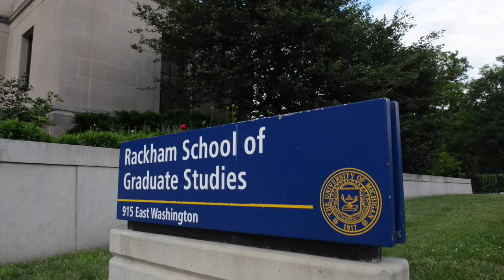I Am Rackham: Alaina Neal, Ph.D. Student, Education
Alaina graduated from the University of California Berkeley with a B.A. in Rhetoric. As a Ronald E. McNair scholar, she developed her passion for the field of education through working with students in and out of school settings in Oakland, CA. As a result of the educational inequities that surfaced along both racial and gendered lines, she studies the intersections of race and gender within the educational experiences of African American girls. Alaina plans to graduate in 2016.